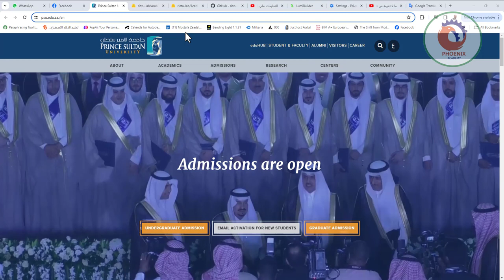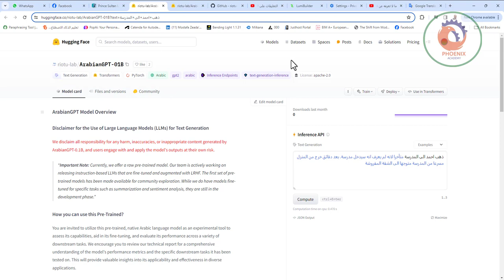خطوة جيدة من جامعة Prince Sultan University بإصدارهم لمجموعة جديدة من النماذج العربية 💥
❤️ روابط التواصل
✅ انستجرام